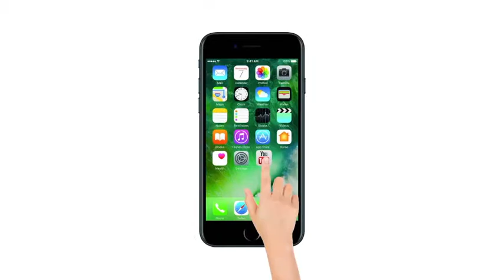'इश्कबाज' के ओमकारा सिंह ने अपनी लॉन्ग टाइम गर्लफ्रेंड से कर ली सगाई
टीवी एक्टर कुणाल जयसिंह ने अपनी लॉन्ग टाइम गर्लफ्रेंड भारती कुमार से सगाई कर ली है  इस मौके पर केवल खास दोस्‍त और रिश्‍तेदार ही मौजूद थे.